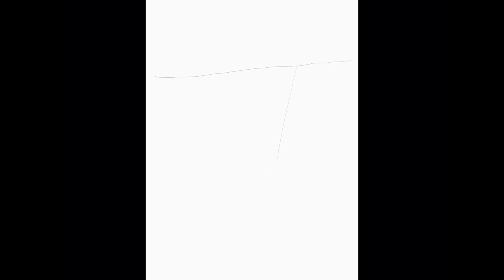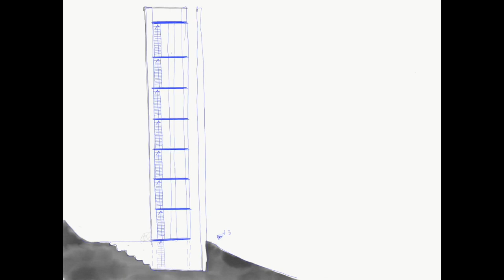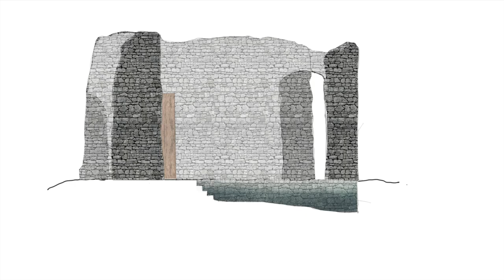Molnár Dávid Ferenc: SOMLÓI VÁR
A DECODE pályázat Építészeti Fődíjban részesült alkotása.

„Hetedik évszázadát tölti e vár a Somló-hegy északi oldalán, szem elől rejtőzködve. Ellenálló. Hol töröknek, hol igazi gazdájának, az Erdődy családnak, vagy bóklászó turistának, de még a kíváncsiskodó építész hallgatónak is többször elérhetetlennek célnak tűnt. Molnár Dávid Ferenc építészhallgató mégis a vár bevételére készül. Szerszámainak és eszközeinek lajstroma: Idő, mindösszesen 3 perc, avagy 180 másodperc. Dobszó helyett ütemes ritmus. Vibráló ERŐVONALAK. Alaprajz. Metszet. Nézet. Vonal. Szín. Textúra. ELKÉPZELÉS. Felépítés. Építkezés. ELFOGLALÁS. Nem egy egyszerű műfaj, intenzíven s tudatoson felépített ostrom, majd roham... A kőfalmaradványokat, a történelmi helyszín erdővel körülvett lényegét a gondolatok építészetileg szerkesztett zápora foglalja el, HELLYÉ formálja, új funkciót létrehozva térben: ÚJRA ÉL a SOMLÓI VÁR!!!” – méltatta Anthony Gall Phd, Ybl- és Pro Architectura díjas építész, a SZIE Ybl Miklós Építéstudományi Kar Építészmérnöki Intézet egyetemi tanára és megbízott dékánja az első díjban részesült alkotást.